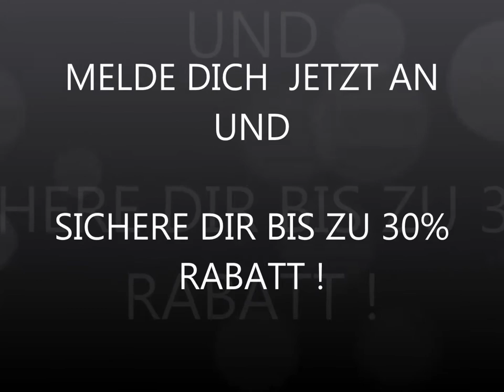Errol Johns Bootcamp in Lübeck Trailer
Nein,...

...keine Wunderdiät. Keine Wunderpille mit der du in 5 Tagen 5 Kilo leichter wirst.

Du weißt genau, dass du fleißig sein musst, um deine Ziele zu erreichen!

Aber dennoch brauchst du einen Coach, der mit dir zusammen deinem Schweinehund ein für alle Mal den Kampf ansagt?

Dann bist du bei mir genau richtig! In meinem Bootcamp in Lübeck kann ich dich auf schnellstem Wege zu einem gesunden, fitten und schlanken Leben führen!